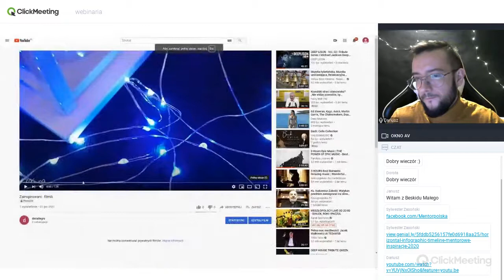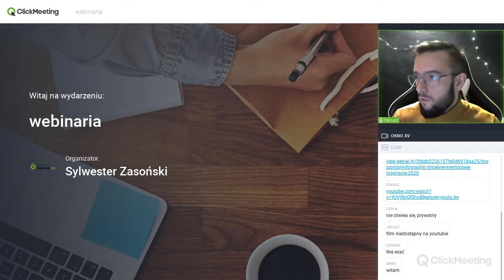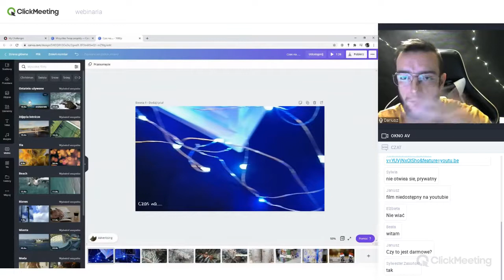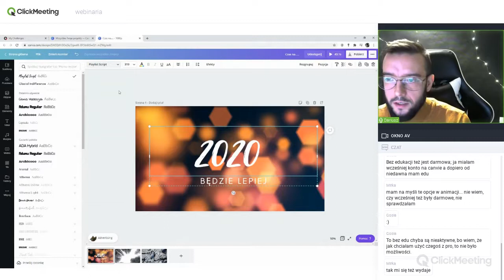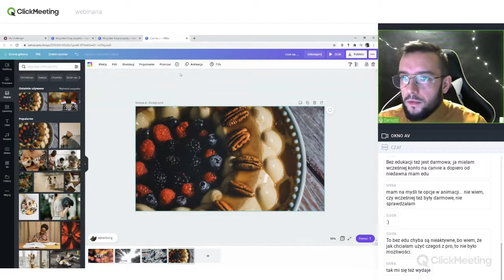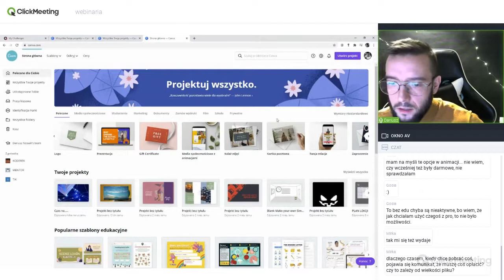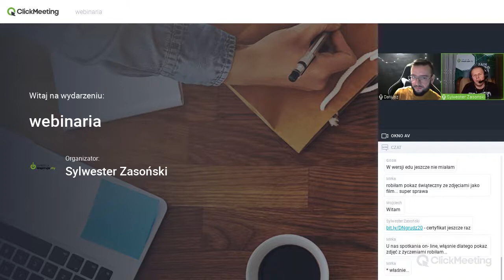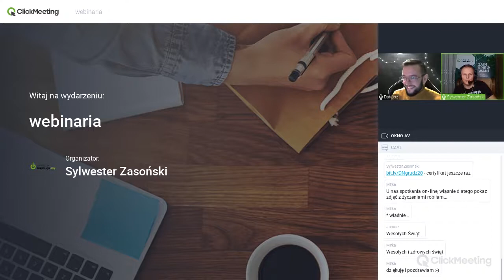Filmowe wspomnienia w Canvie zatrzymane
Dariusz Nowak